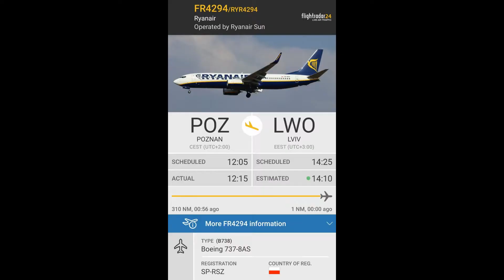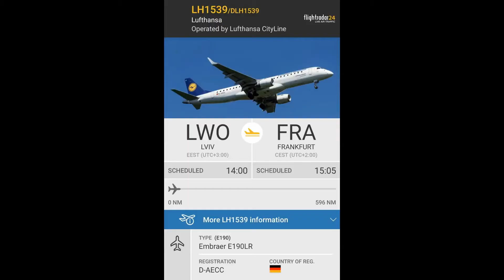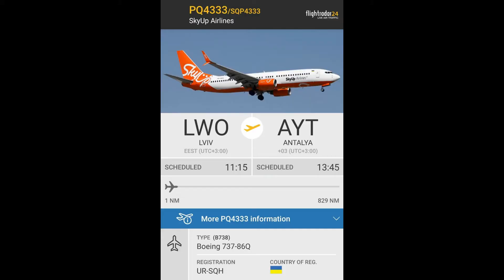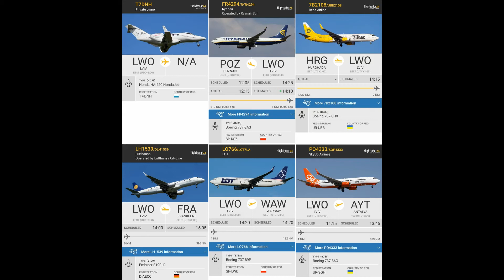Spotting in Lviv (LWO)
Honda HA-420 HondaJet
Boeing 737-8AS (Ryanair)
Boeing 737-8HX (Bees Airline)
Embraer E190LR (Lufthansa)
Boeing 737-89P (LOT)
Boeing 737-86Q (SkyUp Airlines)